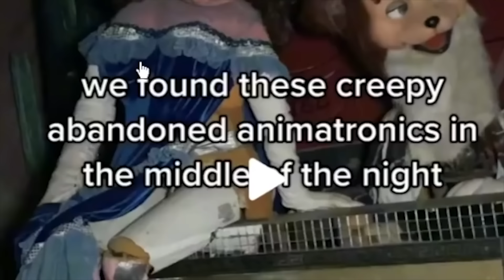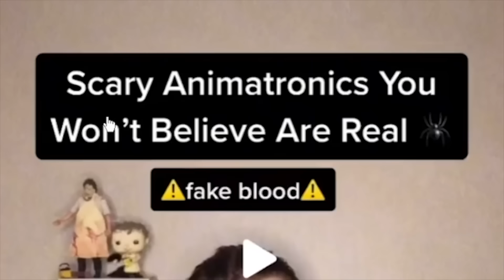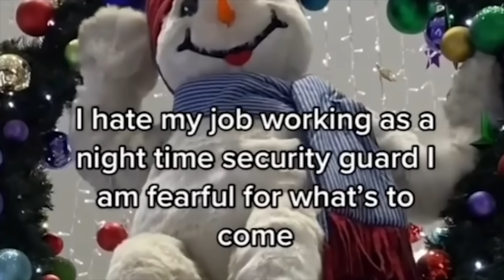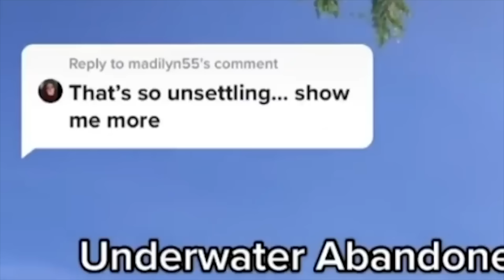30 MINS OF The CREEPIEST ANIMATRONICS Ever Created...(*terrifying*)